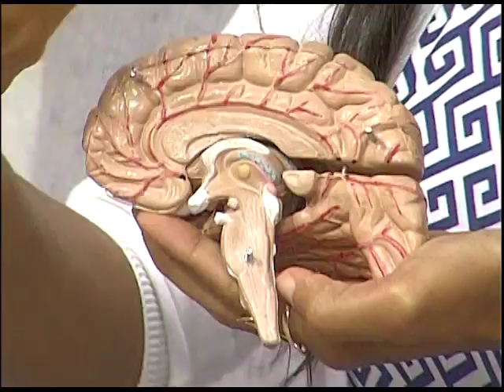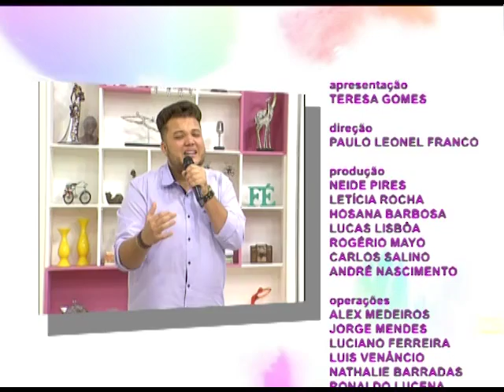Espaço Feminino - Dificuldades de aprendizagem